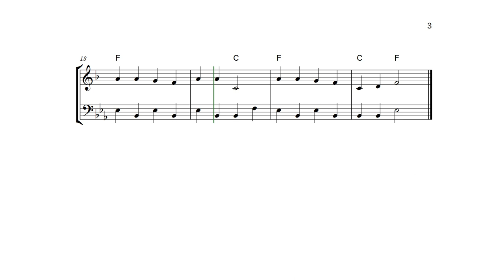Cripple Creek - Easy Trumpet and Trombone Sheet Music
This is an arrangement for the song Cripple Creek; you will love how it sounds! You will get the score and the individual part when you download the PDF.

Musically Speaking is a channel where you find a lot of excellent arrangements, tutorials, lead sheets, and play-along for violin, flute, recorder, classical/fingerstyle guitar, and multiple instruments.